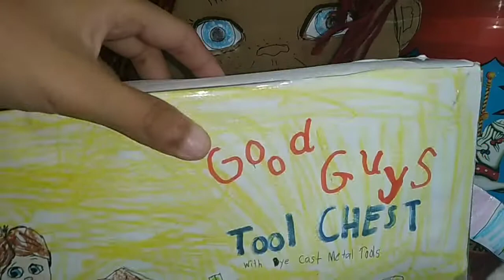New!!GOOD GUY HAT!!!Good guy tool chest unboxing! CHUCKY